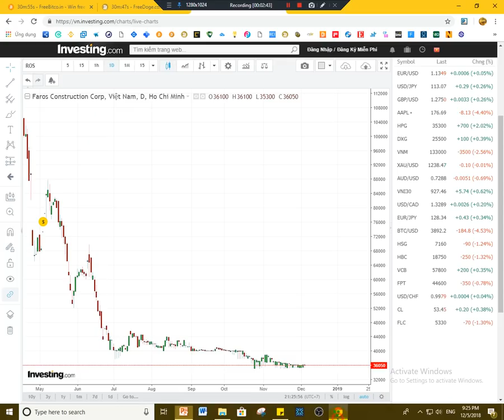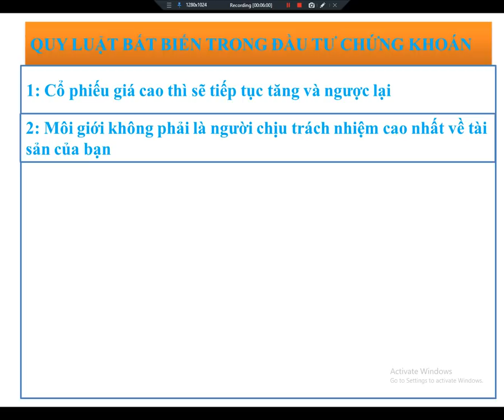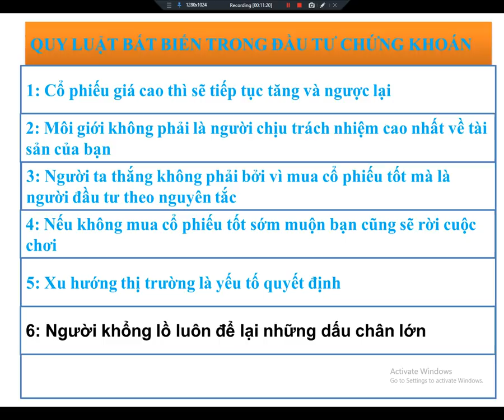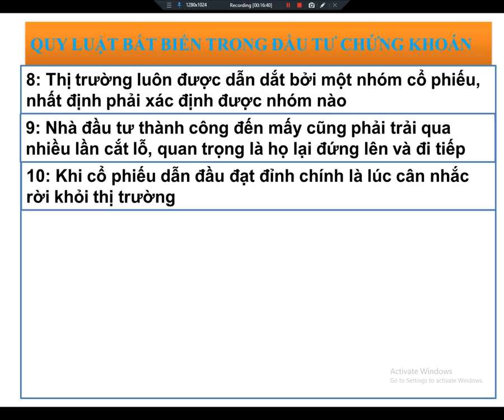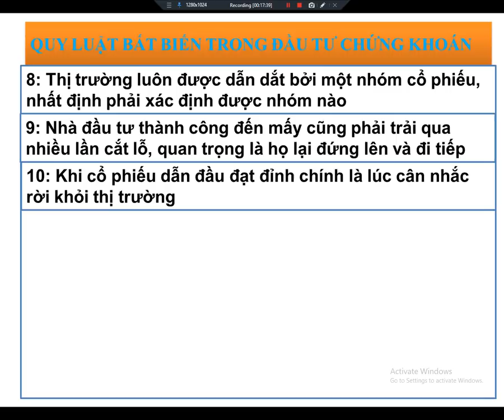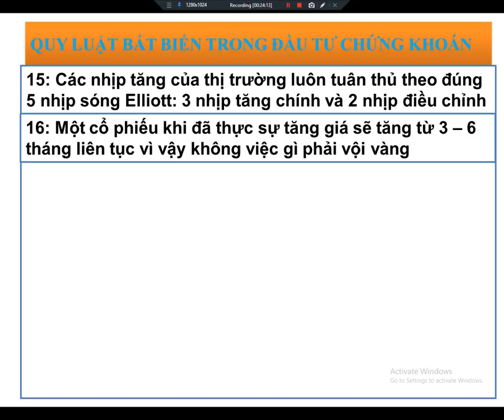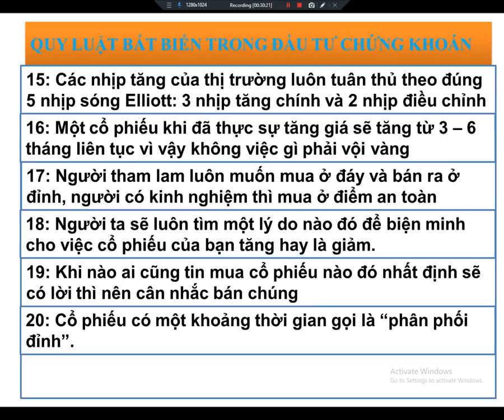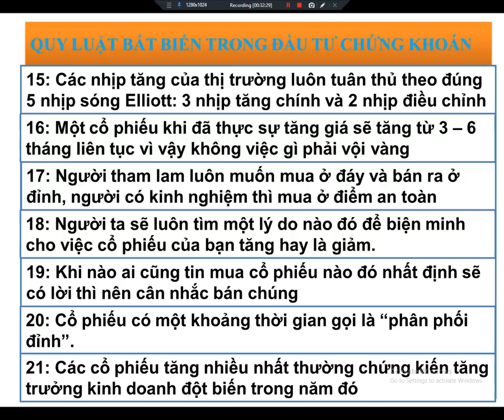Quy Luật Bất Biến Trong Đầu Tư Chứng Khoán